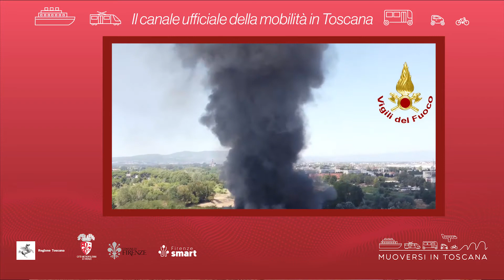Muoversi in Toscana - Edizione delle 17 del 20 luglio 2022